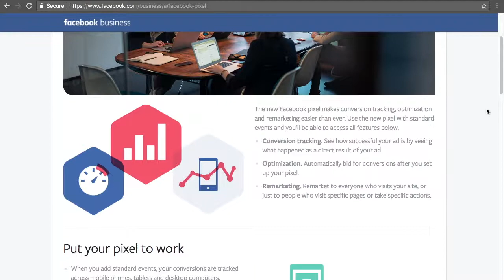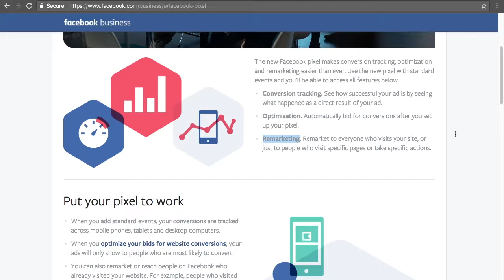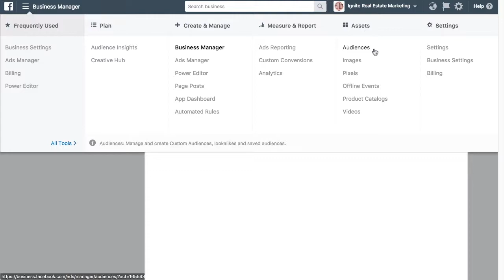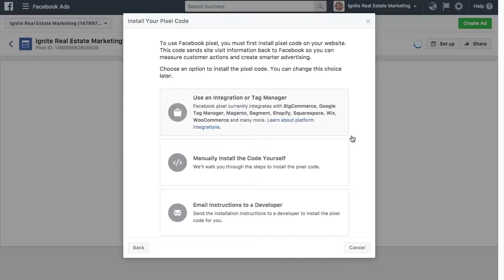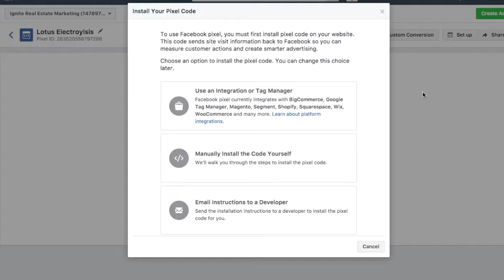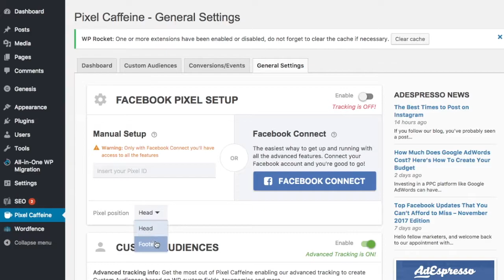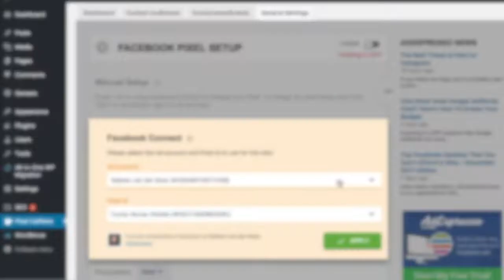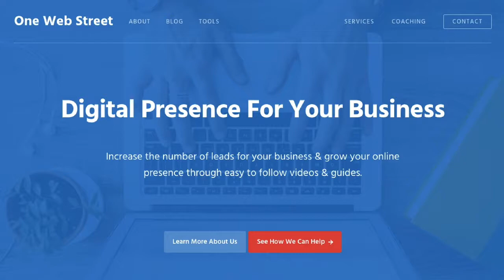How To Create and Install The Facebook Pixel (2018)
Are you advertising on Facebook? Have you installed the Facebook pixel? Do you know what it is and how it can help you advertise on Facebook? Check out this video to learn what the Facebook pixel can do and how to install it.

Facebook is a huge advertising platform and has a lot of potential to reach your target audience. In order to leverage the platform to its fullest you need to be able to measure your advertising efforts and more importantly determine your ROI.

By creating and installing the Facebook pixel on your website, you can measure your advertising and see if visitors coming from Facebook ads are making a purchase, visiting certain pages, etc. In addition, you can create certain audiences and design re-marketing campaigns.

Learn how you can get started by installing the Facebook pixel.

3:22: Create Facebook Pixel

5:00: Install Facebook Pixel On Wordpress

FIND US